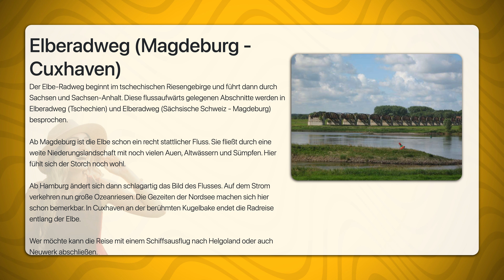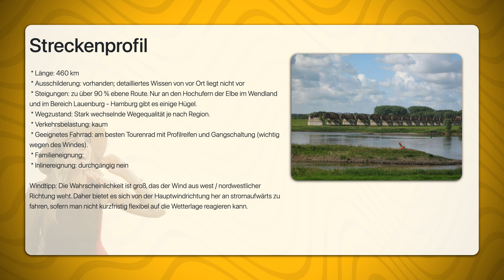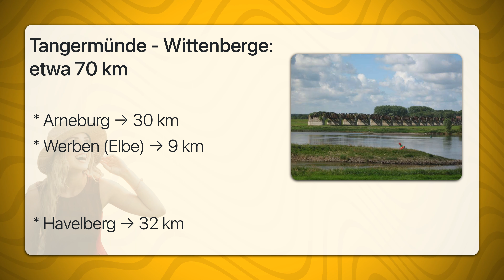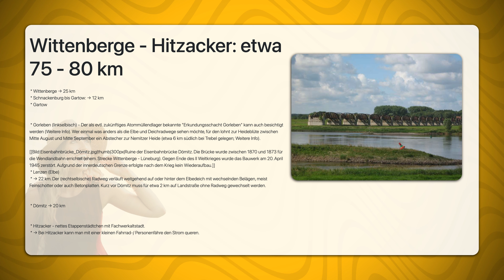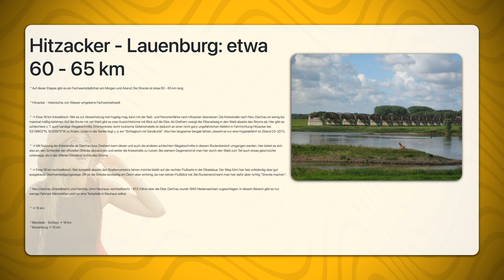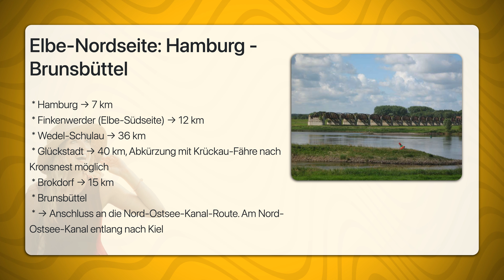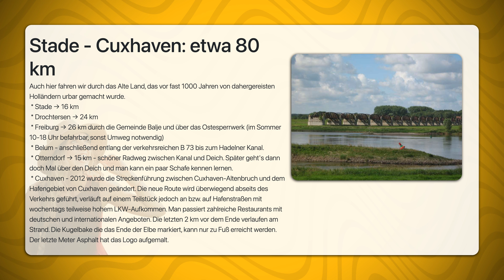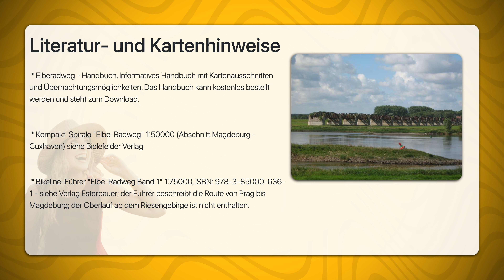Elberadweg Magdeburg Cuxhaven | Travel Tipps | Reiseführer Deutsch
Der Elbe-Radweg beginnt im tschechischen Riesengebirge und führt dann durch Sachsen und Sachsen-Anhalt. Diese flussaufwärts gelegenen Abschnitte werden in Elberadweg (Tschechien) und Elberadweg (Sächsische Schweiz - Magdeburg) besprochen.

Ab Magdeburg ist die Elbe schon ein recht stattlicher Fluss. Sie fließt durch eine weite Niederungslandschaft mit noch vielen Auen, Altwässern und Sümpfen. Hier fühlt sich der Storch noch wohl.

Ab Hamburg ändert sich dann schlagartig das Bild des Flusses. Auf dem Strom verkehren nun große Ozeanriesen. Die Gezeiten der Nordsee machen sich hier schon bemerkbar. In Cuxhaven an der berühmten Kugelbake endet die Radreise entlang der Elbe.

Wer möchte kann die Reise mit einem Schiffsausflug nach Helgoland oder auch Neuwerk abschließen.